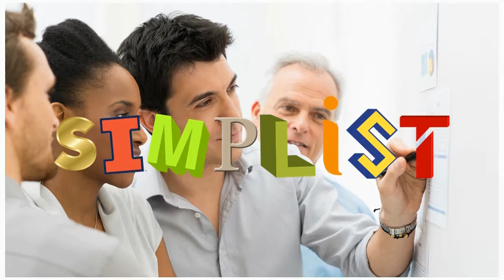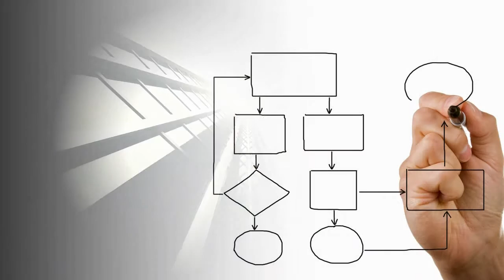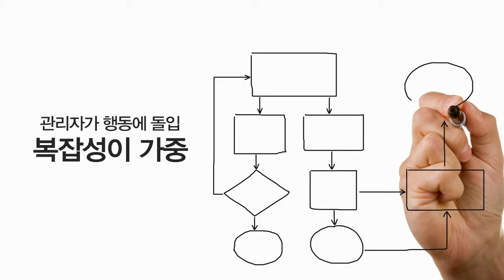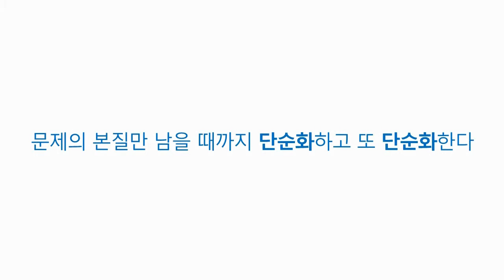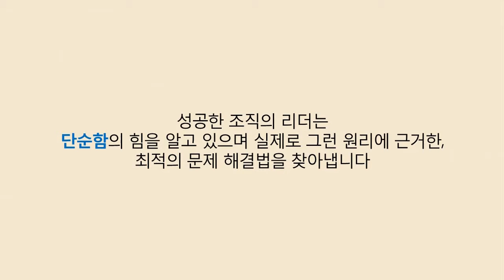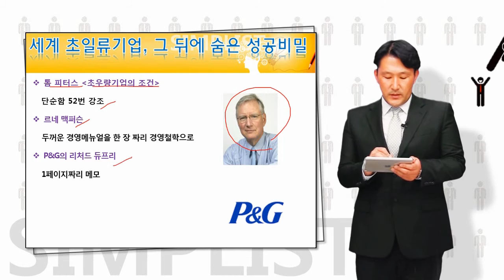[Simplist] Why simple is best?: In Search of Excellence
동영상정보

If you like this video, please click YouTube Like Button and give a comment.

This lecture was produced by ELK (e-learning Korea).
The instructor is Kim Yong-Seok CPA/CFA

이 강의는 ELK에서 제작하였습니다.
강의는 크레듀에서 수강할 수 있으며 재직자는 다음과 같이 고용보험환급됩니다.
(대기업 : 30,000원, 중견기업 :48,000원, 우선지원기업 : 72,000원 )

01. Intro
02. 왜 단순해져야 하는가?
03. 복잡성에 휘둘리는 이유
04. 복잡성이 극대화된 조직에서 벌어지는 일들
05. 실체를 알면 해법은 단순하다 (1)
06. 실체를 알면 해법은 단순하다 (2)
07. 심플리스트의 육감-부감 (1)
08. 심플리스트의 육감-부감 (2)
09. 심플리스트의 육감-직감
10. 심플리스트의 육감-추상감 (1)
11. 심플리스트의 육감-추상감 (2)
12. 심플리스트의 육감-도상감
13. 심플리스트의 육감-정리감 (1)
14. 심플리스트의 육감-정리감 (2)
15. 심플리스트의 육감-패턴감 (1)
16. 심플리스트의 육감-패턴감 (2)